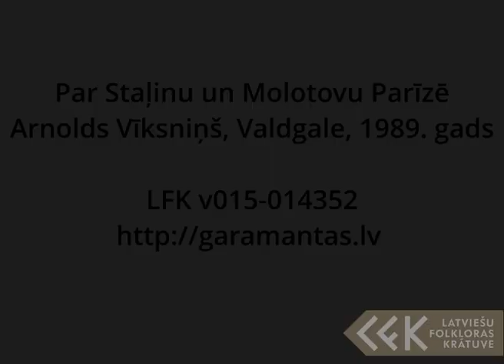Arnolds Vīksniņš – Par Staļinu un Molotovu Parīzē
Arnolds Vīksniņš, Valdgale, 1989. gads